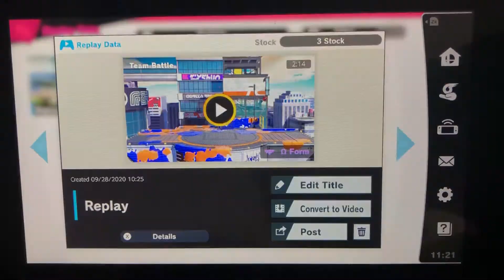SSBU - Inkling Boy (me) vs The 6 Princess Fakers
A 1 on 6 battle on Moray Towers (Ω Form) Stage from Super Smash Bros. Ultimate.